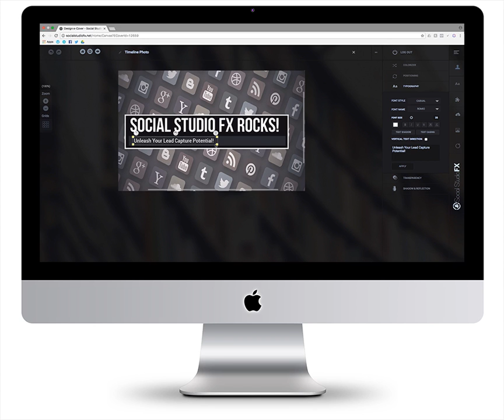Social Studio Fx Demo Video